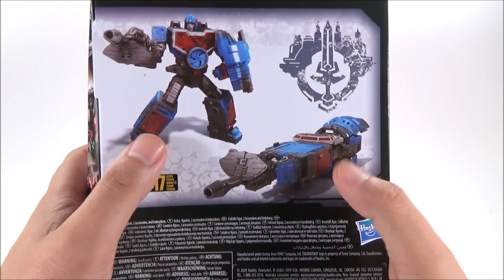DIA-REVIEW NETFLIX SCRAPFACE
Transformers Generations War For Cybertron Netflix Walmart Exclusive Deluxe Class, Scrapface. Repintado de Siege Refraktor, esto y mas en el video, que lo disfruten y mchas gracias.